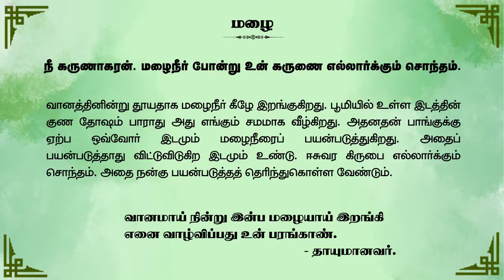மழை | ஜூலை 17 - தினசரி தியானம்